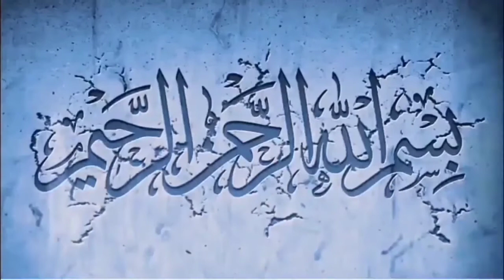Dosto Apne Najron Ki Hifazat karo | Life Changing Bayan 2021 | Be Hayai ka Anjam saqib Raza mustafai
Assalam o Alikum Najreen Aap Dekh Rahe Hai YouTube channel  ( Mujahideen islam 92 )  Agar Aap Roz Saqib Raza mustafai Saheb ka Ek Naya Bayan sunna Chahate hai to Aap Hamaare channel ko subscribe kare like kare Aur Video ko Share kare !

                           🌹JAZAKALLH🌹